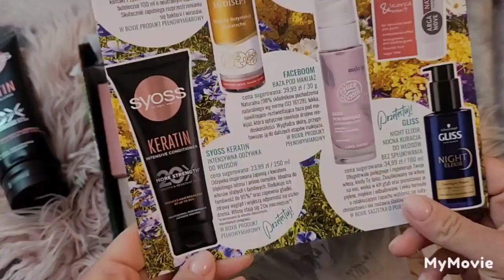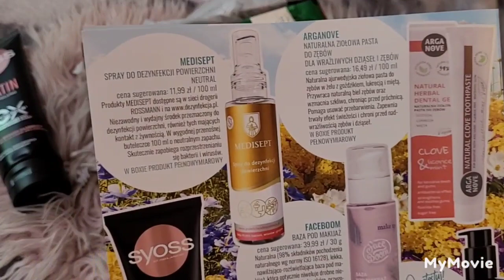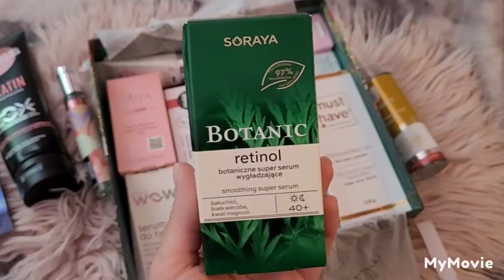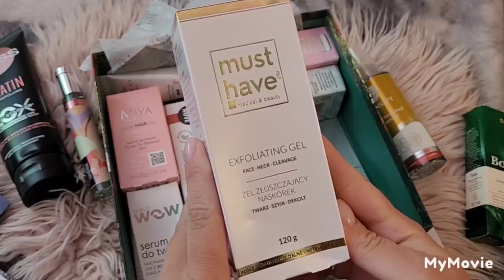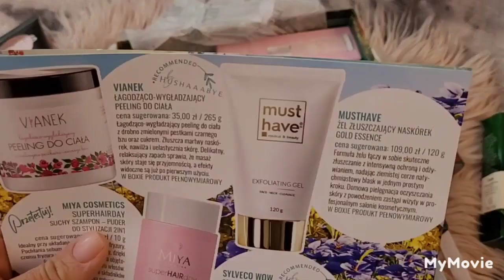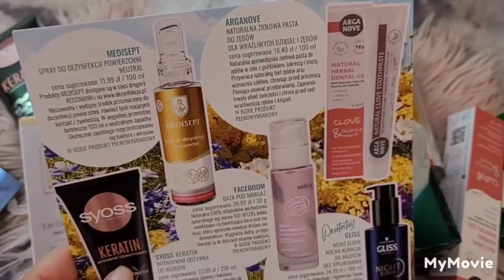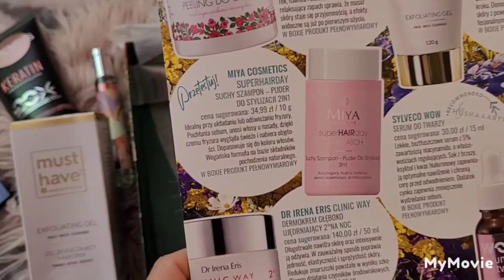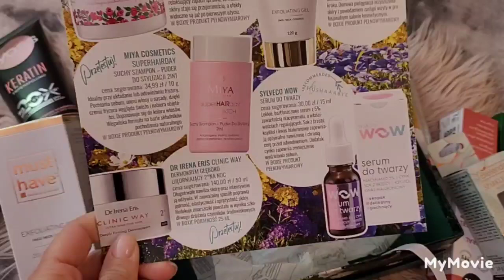Pure Beauty -🌼🌸WILD FLOWERS🌺🪷 -Maj 2023 💐beautybox